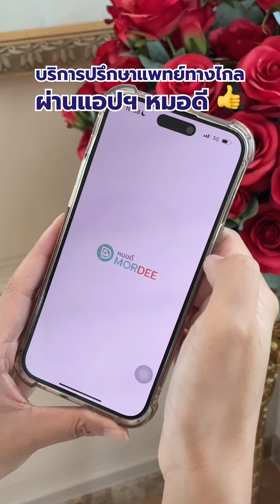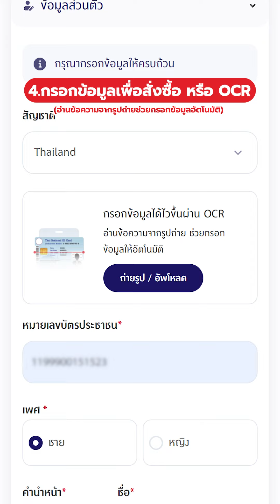MSIG Travel Easy Plus ความคุ้มครองแบบพลัสๆ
ใหม่! ขอแนะนำประกันภัยการเดินทางแบบพลัสๆ
กับ MSIG Travel Easy Plus พลัสความคุ้มครองแบบที่เราแคร์
แบบที่ไม่เคยมีใครให้มาก่อน

- แผน VISA CARE คุ้มครองค่าธรรมเนียนวีซ่า
- แผน SPORT CARE คุ้มครองจากกิจกรรมอันตราย
- และ แผน PET & OTHERS CARE คุ้มครองชดเชยค่าฝากดูแลสัตว์เลี้ยง
รวมถึงรถเข็นเด็กและผู้สูงอายุเสียหาย

พร้อม MSIG Assist บริการช่วยเหลือฉุกเฉินทางการแพทย์ 24 ชม. ทั่วโลก

*เงื่อนไขเป็นไปตามที่บริษัทฯ กำหนด ผู้ขอเอาประกันภัยควรทำความเข้าใจในรายละเอียดความคุ้มครองและเงื่อนไขก่อนตัดสินใจทำประกันภัยทุกครั้ง จำนวนความคุ้มครองและผลประโยชน์ขึ้นอยู่กับแผนประกันภัย